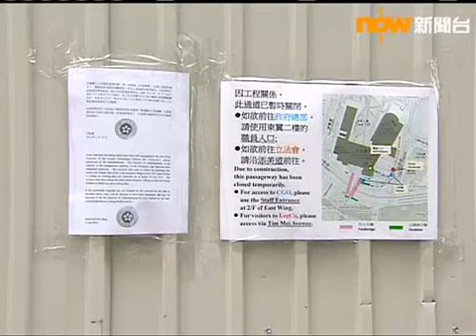政總加強保安後 集會須先申請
政總加強保安後集會須先申請